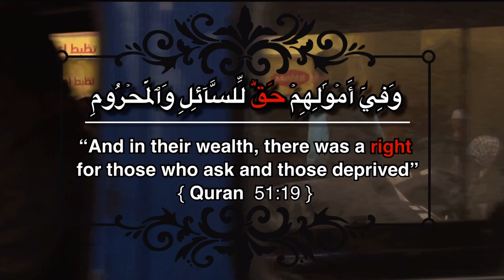EgyptAid 2022/1443 Ramadan appeal - “Orphans & Widows of Egypt”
The last 10 nights are here!

Ramadan has flown by, and Alhamdulillah we’ve raised £10,000 so far thanks to your donations! However, there’s still plenty of work to be done.

“With the start of the last ten days of Ramadan, the Prophet (ﷺ) used to tighten his waist belt (i.e. work hard)…” [Sahih al-Bukhari]

Donate to the link below and don’t miss out on this amazing opportunity...